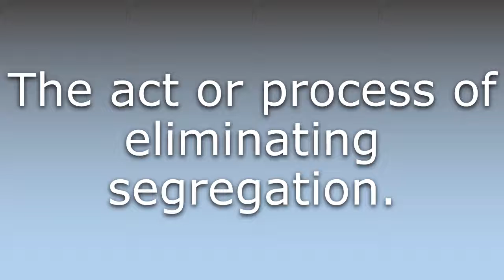What does Desegregation mean?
What does Desegregation mean in English? Learn the meaning of the word Desegregation! How to Pronounce Desegregation. Expand your vocabulary, learn words.